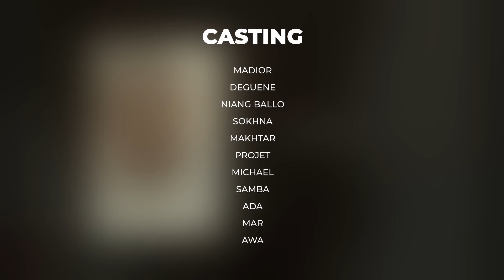Série - KOOR MADIOR - SAISON 1 - EPISODE 09